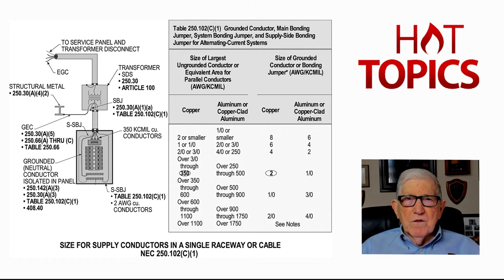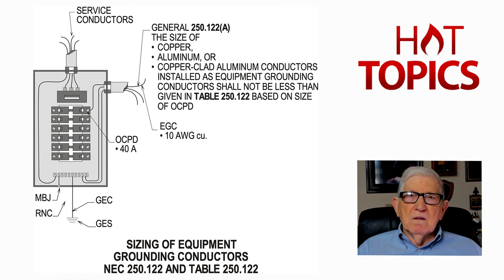HT E 22 Sizing Neutral Conductor Using Rule of Thumb